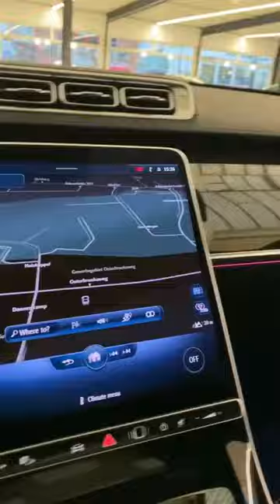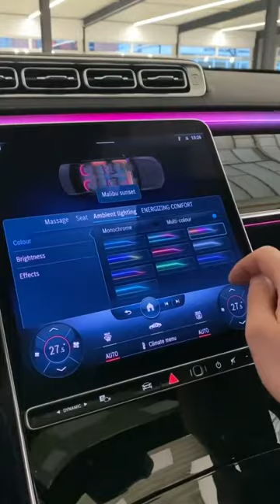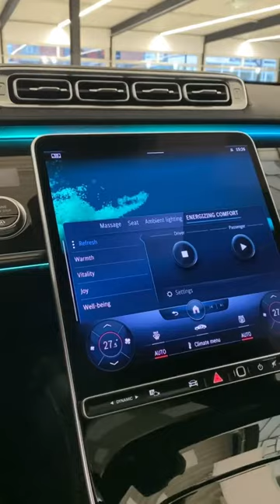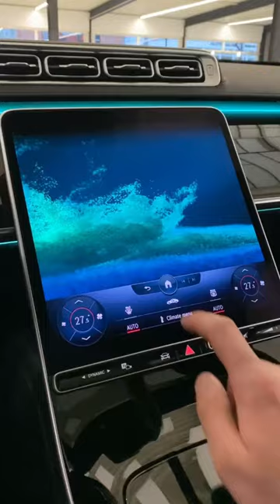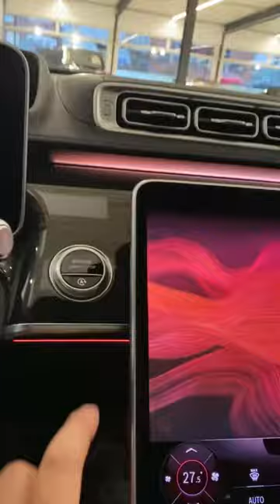Mercedes Mercedes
Hello, world.

 I'm Hamza K'm | law student | interested in traveling, reading, cultures, and cars | making blogging and vlogs

Thank you for checking my channel. I'm really appreciate it.